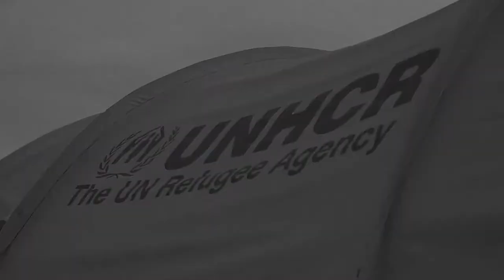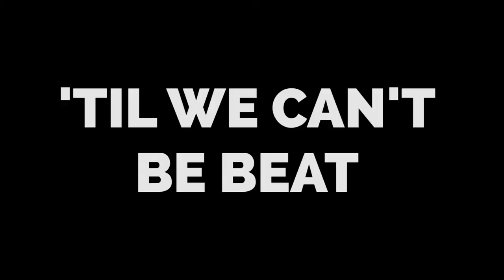Common Goals: The Language of Soccer Short Trailer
Meet the Withrow Tigers, refugee boys with heart and drive who find camaraderie and friendship on the soccer field of their new home.